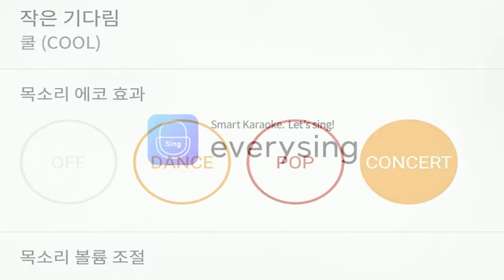[everysing] 작은 기다림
Title : 작은 기다림

3키업 누창법 싱어 태로미♡

    1. 고퀄리티 반주에 맞추어 무료로 노래를 부를 수 있습니다.
    2. 녹음과 녹화가 가능합니다.
    3. 모바일 기기에 저장한 곡을 ‘My 채널’에 업로드하여 언제 어디서든 내가 부른 노래를 감상할 수 있습니다.
    4. My 채널에 업로드 한 노래를 친구에게 공유할 수 있습니다.
5. 에브리싱 홈페이지 에서도 My 채널 이용이 가능합니다.